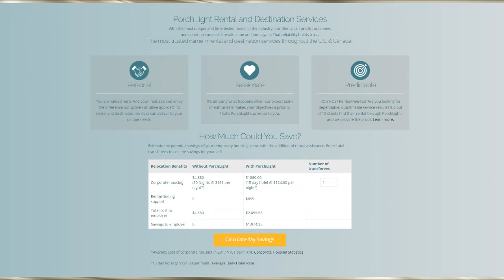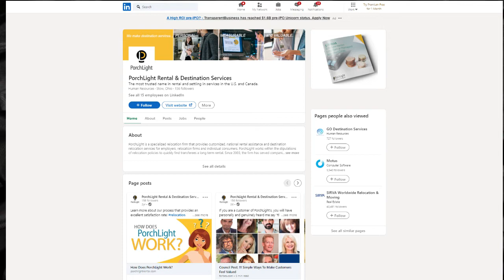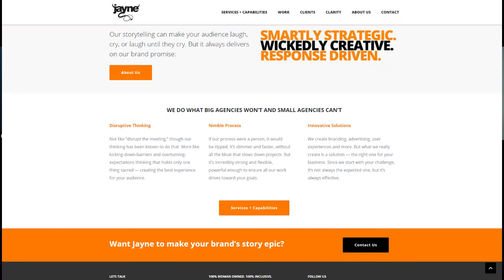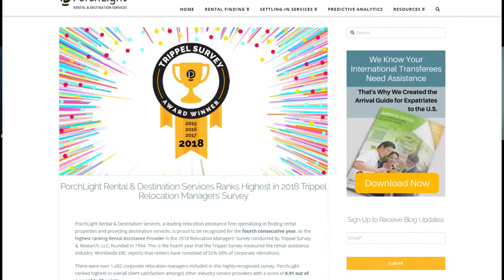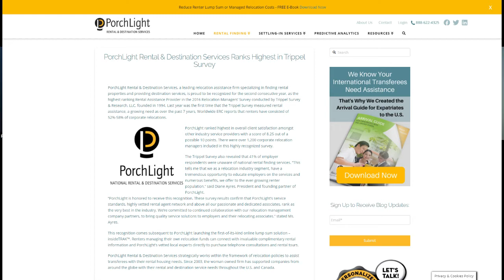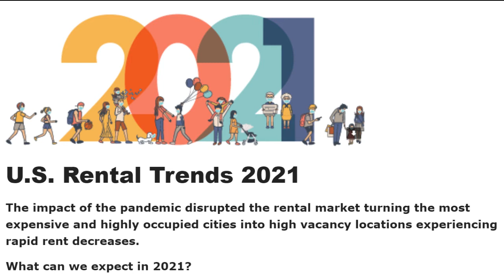PORCHLIGHT Rental, Relocation & Destination Services. Award-winning!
Guidance and info about BRANDING and how it relates to CUSTOMER APPRECIATION